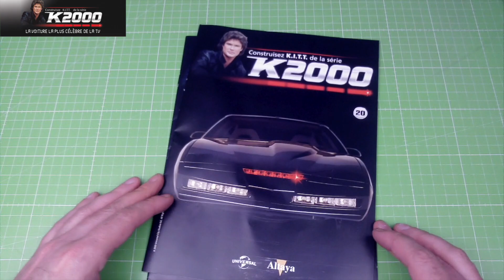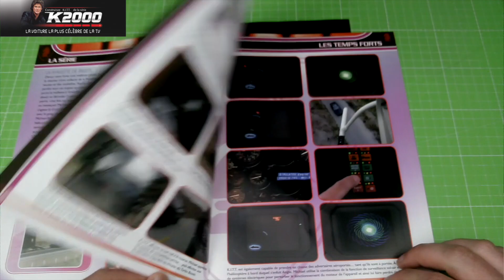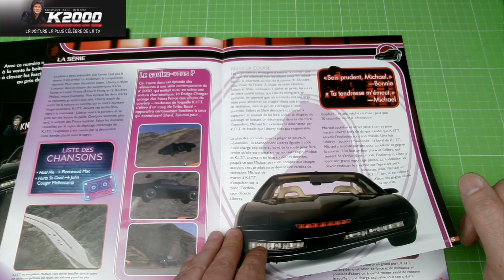CONSTRUISEZ K2000 NUMERO 20 ET 21 ALTAYA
CONSTRUISEZ K.I.T .T . DE K2000 NUMERO 20 et 21
De la serie tv knight riders